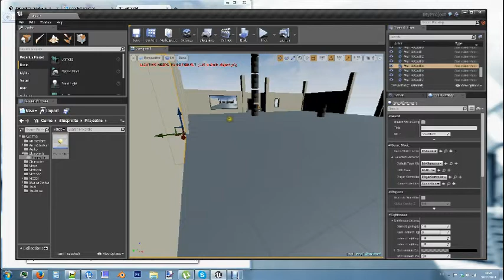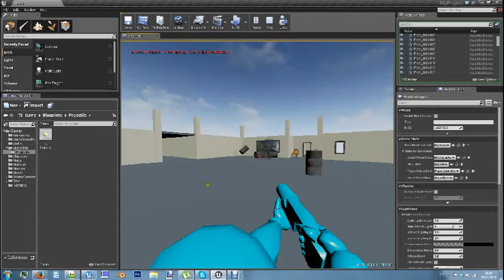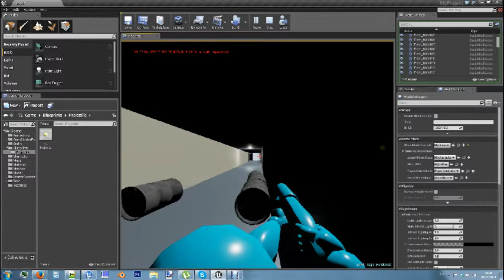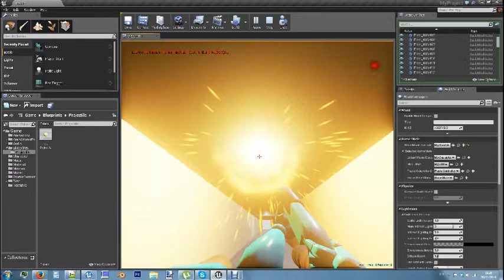"BleuSandBox - Weapons" (20/11/2014)